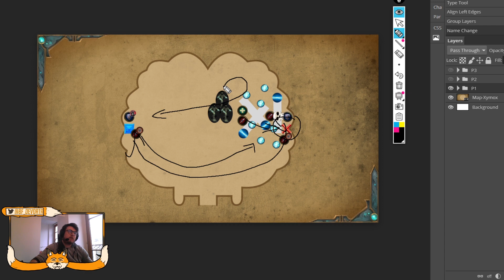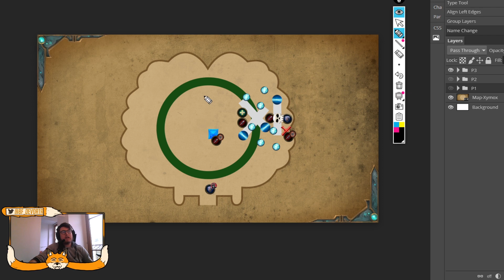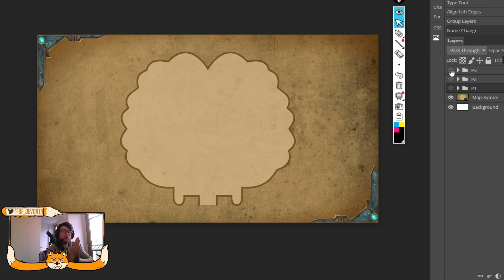Stratégie Artificier Xy'Mox HM / NM : comment vaincre le cinquième boss du Château Nathria ?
Bonjour à tous ! Le Château Nathria a ouvert ses portes et avec lui 10 boss. Voici la stratégie pour vaincre le cinquième, l'Artificier Xy'Mox en difficultés Normales et Heroïques !